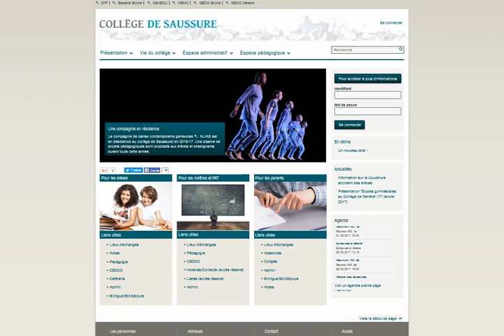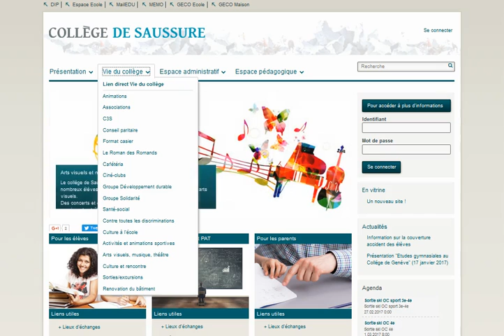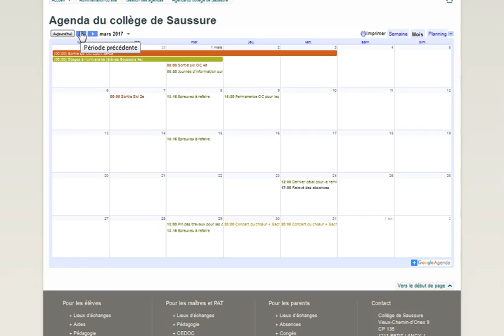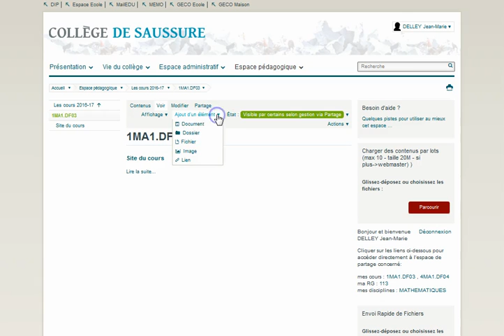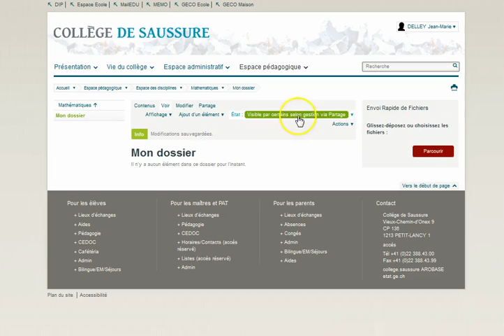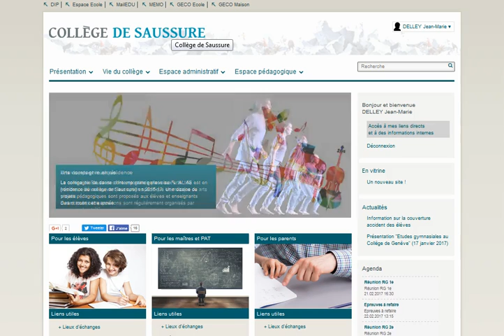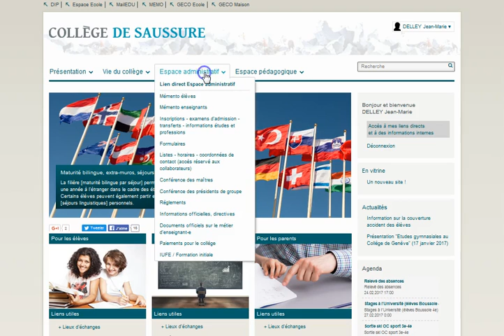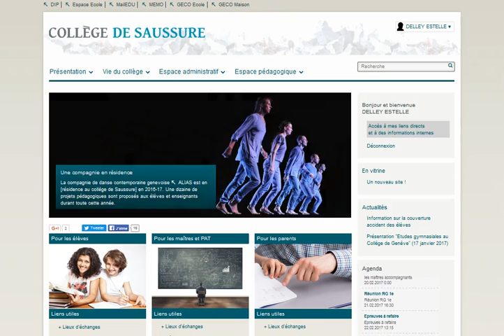Février 2017 : nouveau site du collège de Saussure - présentation